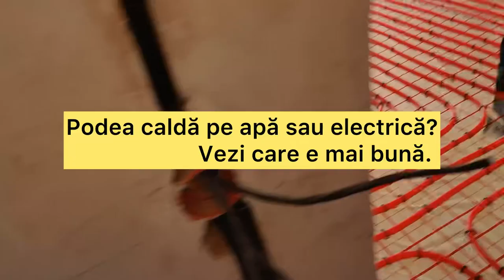Podea caldă pe apă sau electrică - Axaterm 📞069313769